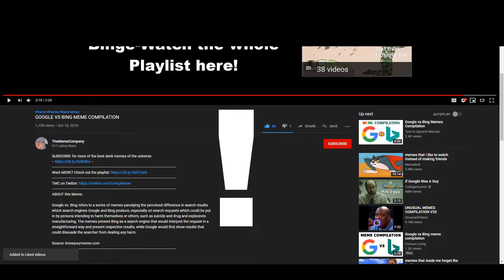How to SUBSCRIBE to MY YouTube Channel (Tutorial)